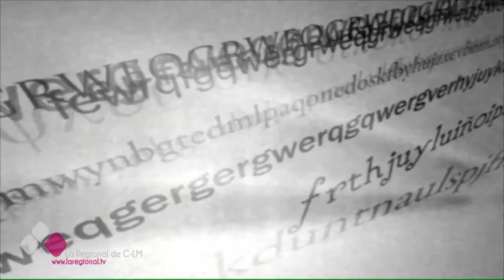EL BRASERILLO 15 11 16 A